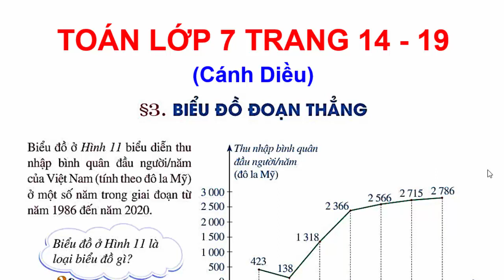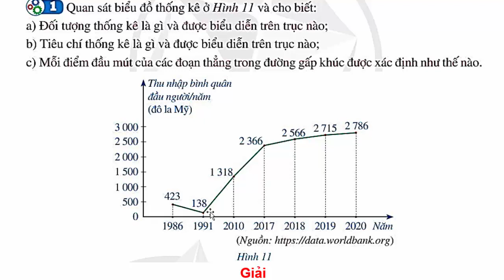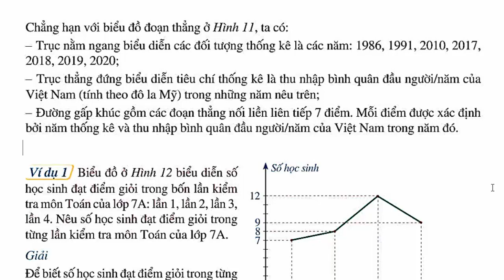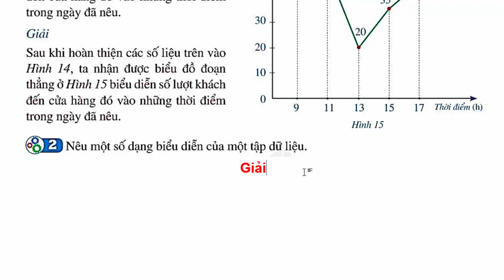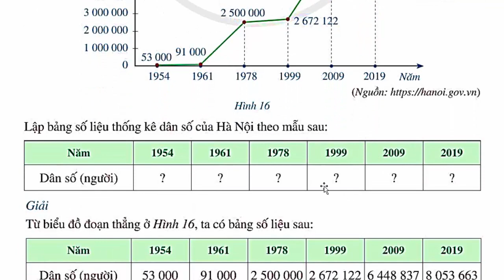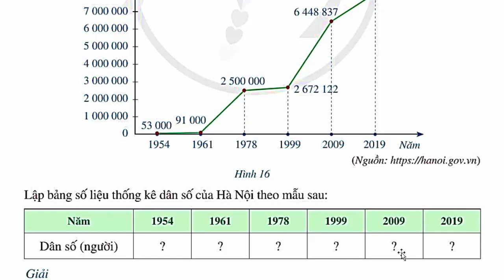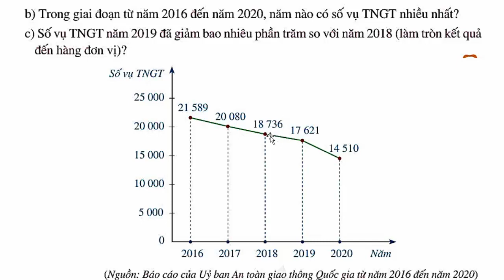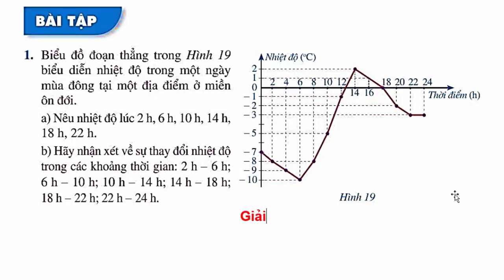Toán Lớp 7 Bài 3 Chương 5 | Biểu Đồ Đoạn Thẳng | Trang 14 - 19 | Cánh Diều | Tiết 1